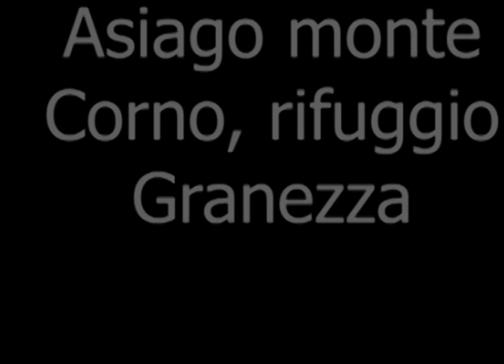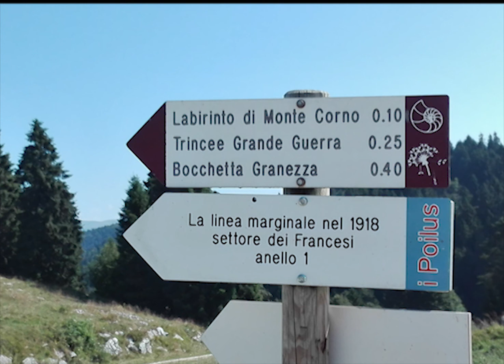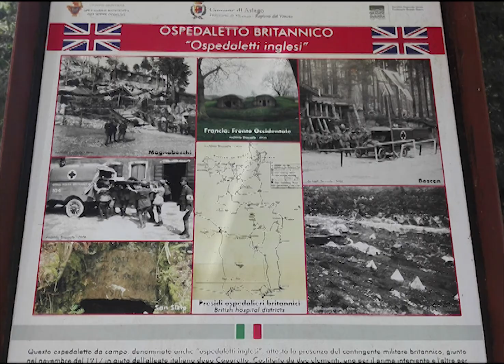giro mountanbike Asiago monte Corno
Partenza dal Turcio Asiago, poi strada sterrata, verso Monte Corno, malga Granezzetta , rifugio Granezza, poi strade bianche dove una volta si correva il rally sette comuni